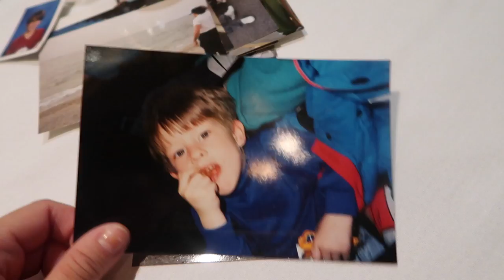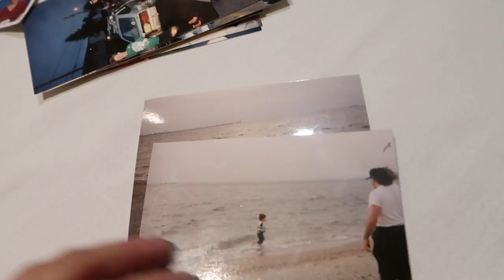LONG LOST FAMILY! (12.1.16 - DAY 1073) THATSBETSYV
You'll never guess what's on my bucket list that includes @jerryspringer . Then we spend the night w/ Boytoy's long lost family members-- what a hoot!

1- What's my name? Betsy!

2- Kids: Ziana Eliz and Gunner Patrick

3- Man in video? My boyfriend aka Boytoy

4- Where do we live? NYC

5- How old am I? Forever 21, I don't age ever since I found the fountain of youth

6- What camera do I use? Canon G7X Mark 2